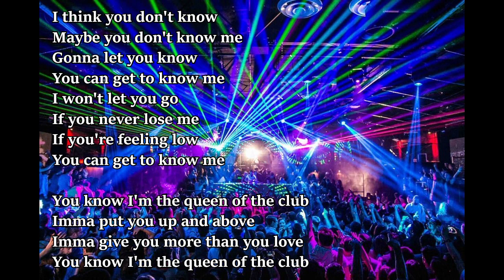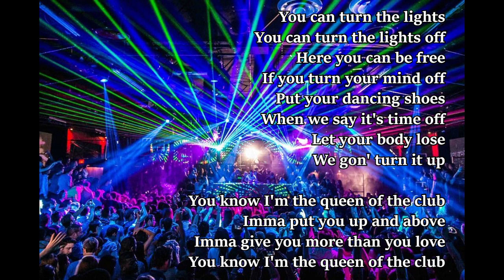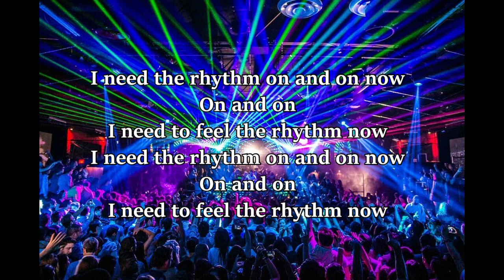INNA - Queen of the club(lyrics)